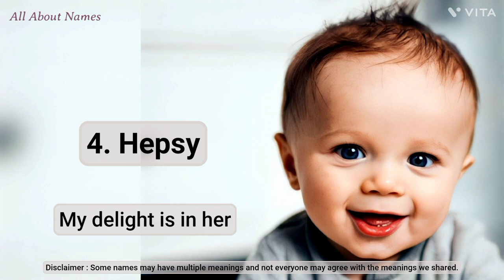25 Short Christian Girl Names and Meanings, Starting With H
Are you looking for Christian baby girl name suggestions?

This is a video made with rigour and passion, to present the baby names in an engaging way. You are likely to find what you are looking for.

In this video, we shall see 25 short Christian baby girl names, starting with H. These names have H as the first letter. The meanings of the names are shared under the respective names in the video itself. Each name presented in this video, has six characters or less. The present generation seem to prefer shorter names over longer ones and we can consider the short names as modern ones.

Christian names usually have a Hebrew, English or an European origin. Some Christian names are also based on other roots. These names are most common in countries such as United States, Canada, England, Australia, New Zealand and in many parts of Europe.

Christianity is an Abrahamic monotheistic religion, founded based on the teachings of Jesus Christ. It is the religion with the most number of followers in the World. Bible is the most revered and sacred book of Christians.

We really hope these 25 short Christian girl names, starting with H, would be useful in your name hunting process.

Channel Audience

1. India
2. United States
3. United Kingdom
4. Australia
5. Canada
6. New Zealand

Viewer Benefits

1. Name pronunciations
2. Name meanings
3. Baby name suggestions and ideas